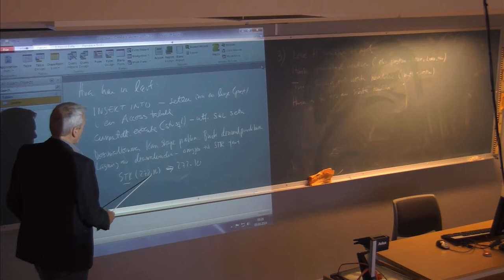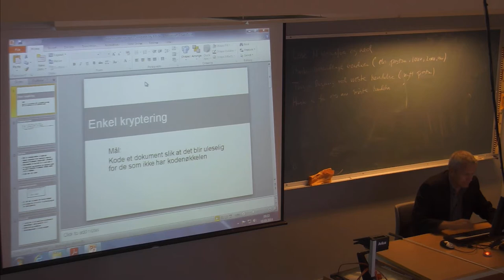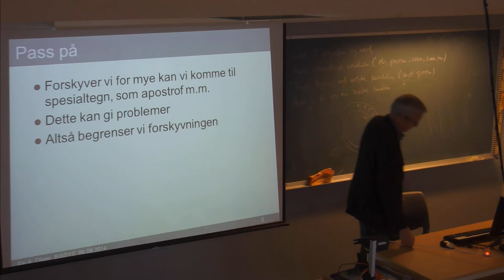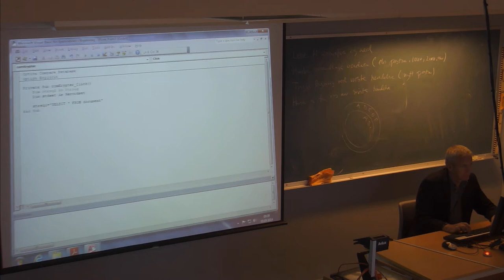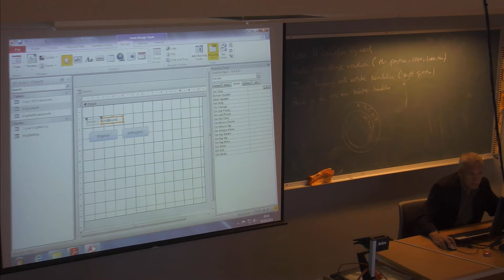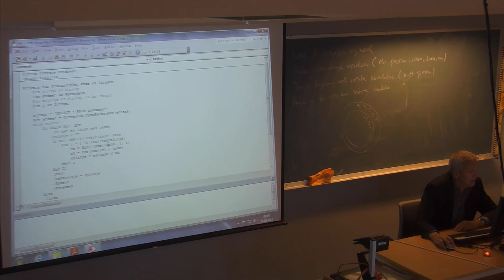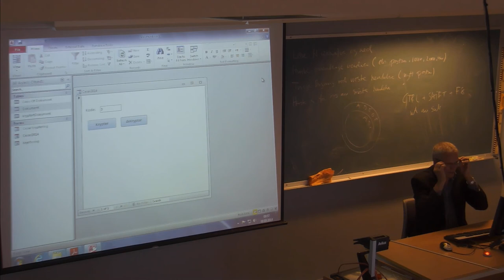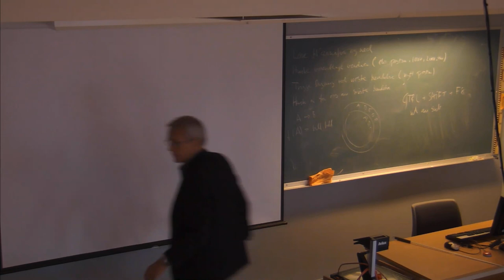01-F-15 Forelesning IBE151 (09.sept.2014)